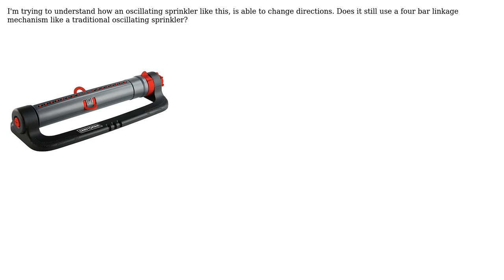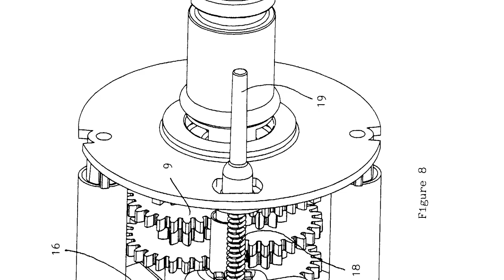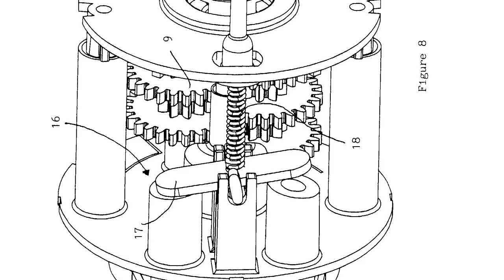Engineering: How does an oscillating sprinkler like this change directions?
With thanks & praise to God, and with thanks to the many people who have made this project possible! You are responsible for your own actions.